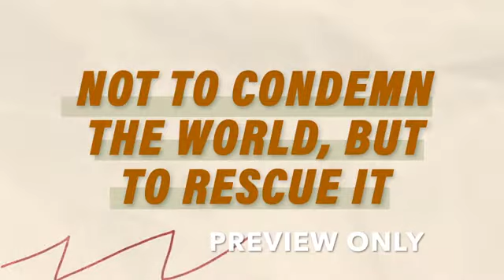Rolling Up Our Sleeves Invite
To serve other people, you often have to get your hands dirty. This one-sermon kit is created to help you plan and host a Serve Sunday or Serve Day event. Based on John 13:1-7, the sermon and resources will help you teach your members how to be more like Jesus through words and actions and serving those around us.

The Digital Download Kit Includes:
-  1 Customizable Sermon - available in Word and PDF versions
-  25+ Social Media Graphics
-  4 Videos including: Trailer, Bumper, Countdown, Invite Video
-  Sermon Template Slides in Wide and Standard formats

All kit contents are licensed for online use and streaming.